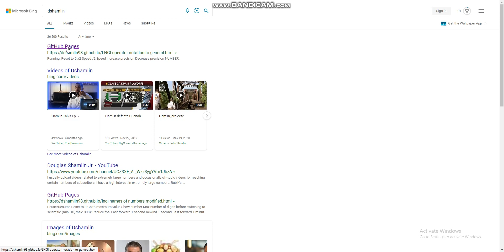How many people clicked yes